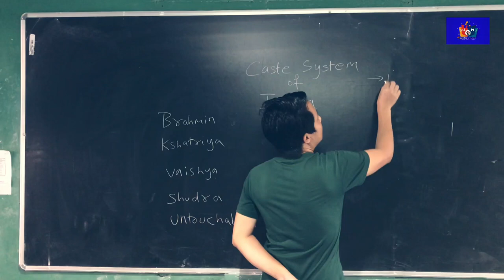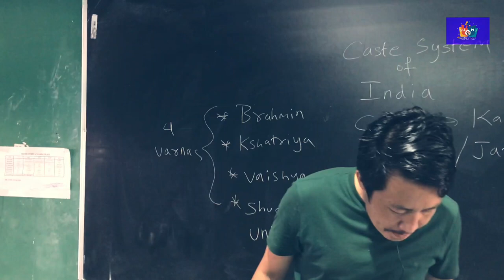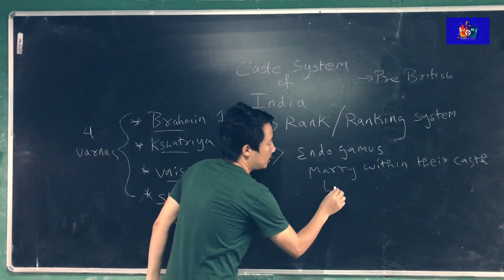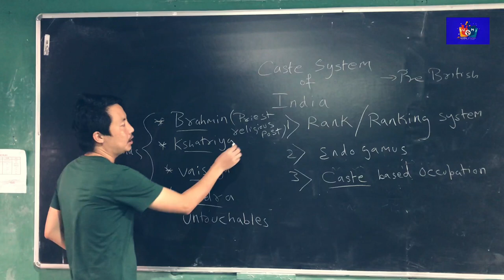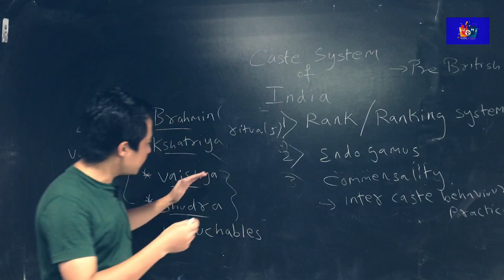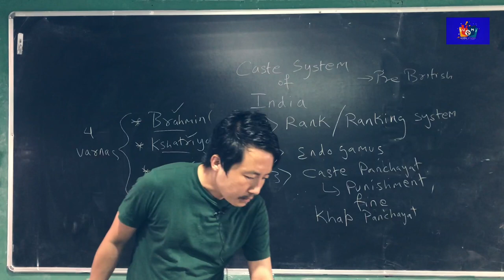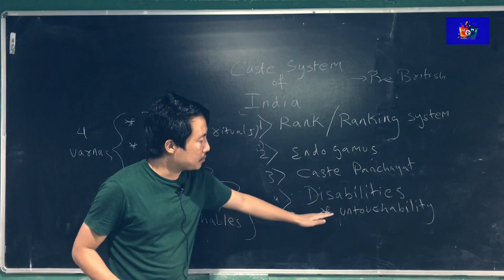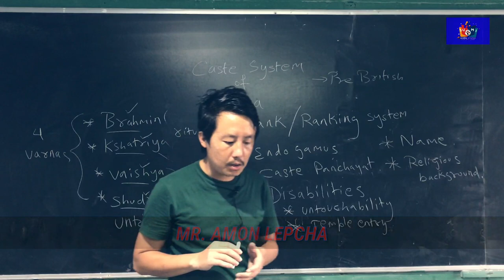SOCIOLOGY CLASS XII HU (CASTE SYSTEM IN INDIA)